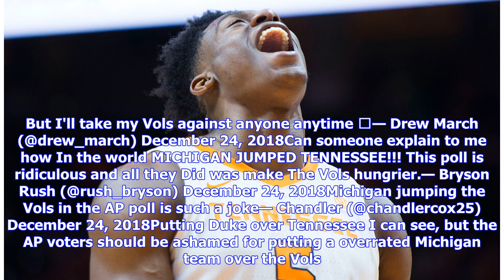UT Vols: Fans on Twitter upset with AP poll, Kansas City Star writer, Michigan, Duke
CLOSE Tennessee beat Wake Forest 83-64 on Saturday Mike Wilson, USA TODAY NETWORK - TennesseeThe debate Sunday was if Tennessee or Duke deserved to be the new No. 1 team in men's college basketball. On Monday, the debate turned to why the Vols remained at No. 3 in The Associated Press poll and were jumped by Michigan for the No. 2 spot. Tennessee missed No. 2 in the AP Top 25 by one point. Michigan received 1,472. Vols received 1,471. Tennessee received 12 first-place votes. Michigan received ni...